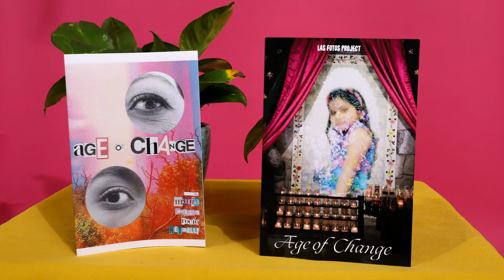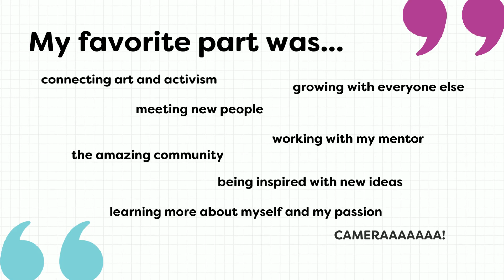2021 Year in Fotos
A look back at 2021 through images by Las Fotos Project's youth photographers.